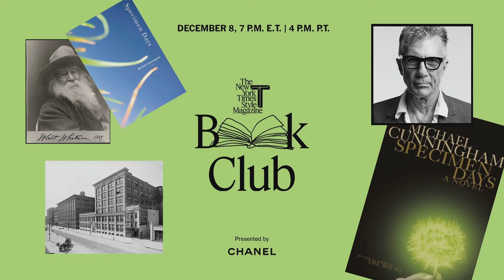T Book Club: Let’s talk about Michael Cunningham’s “Specimen Days”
Join T magazine to discuss “Specimen Days” with the author Michael Cunningham and novelist Neel Mukherjee.

The T Book Club series is supported by Chanel.

For more on Michael Cunningham and other literary classics, go

Literature was a refuge for Gabrielle Chanel, a fundamental source of inspiration in her life and her work. Visit insidechanel.com to learn about the iconic designer's history, her relationship with literature, and with all the arts.